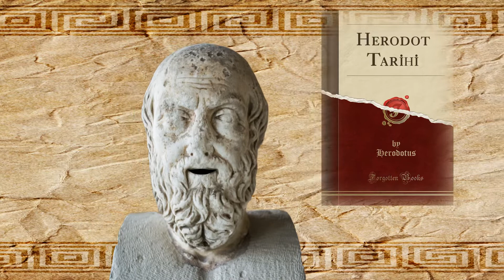Heredot Kimdir? Nerelidir? Heredot Hakkında Bilmeniz Gerekler!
YouTube Haluk Seyit 📌
Kanalımda genel kültür bölümünü açmış bulunuyorum. Tam bir eğitim tv olacak. Hafıza teknikleri ile büyük işler başaracağız. Bir sene sonra geleceğimiz nokta heyecanlandırıyor beni. Her şey size daha fazla nasıl katkı sunarız sorusuyla başladı. Desteklerinizi ve paylaşımlarınızı bekliyorum ❤️
Takip 📌